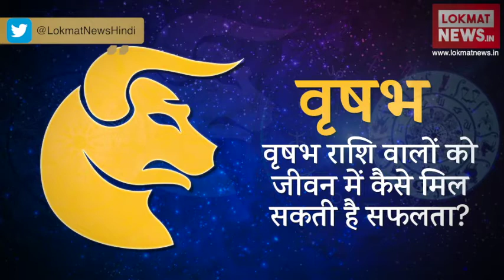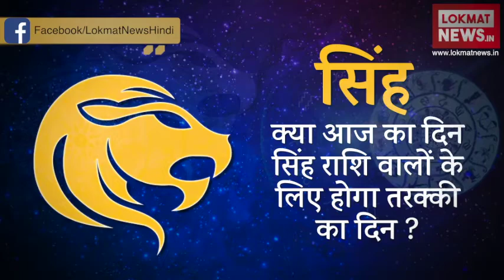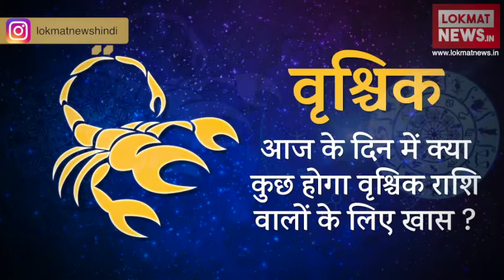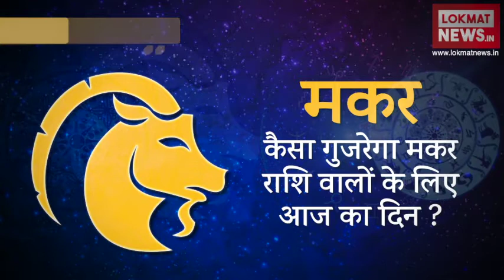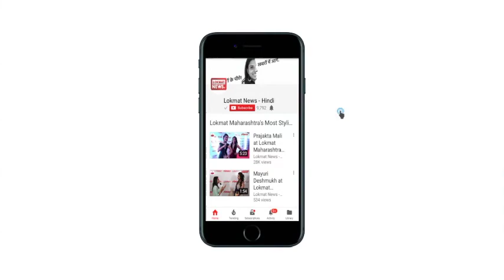Daily Horoscope in Hindi | Aaj Ka Rashifal 29-April-2018